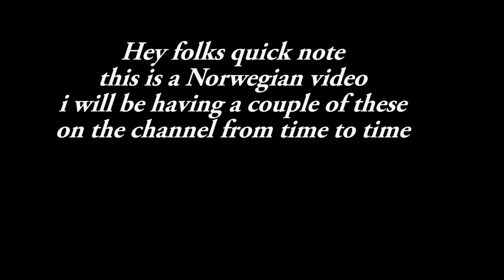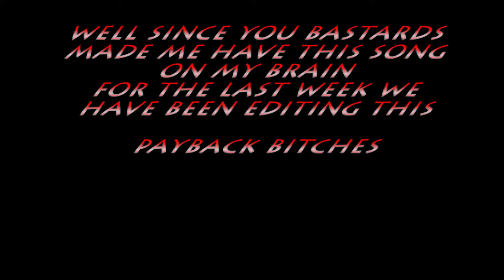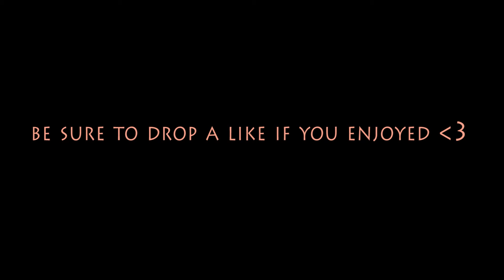Norske Retards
Will be putting up description within the next 2 days

i do not own the outro song creds to original owner
(i can't seem to find the original song but here is the name atleast
Disco-Cell -Popcorn-(2010-Club-Mix) something like that :D